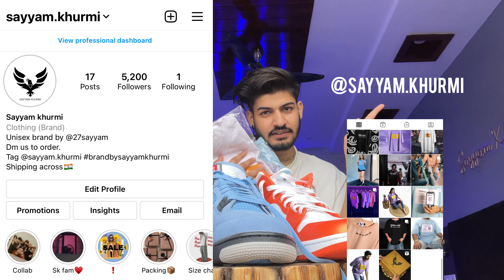Spent half a lakh on my recent sneaker purchase 👟♥️